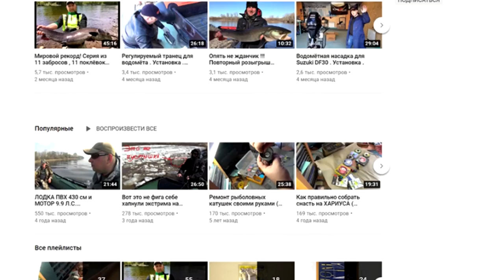Shimano Twin Power '15 SW 6000PG. Ротор.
Shimano Twin Power '15 SW 6000PG. Здесь лучшие дешёвые воблеры